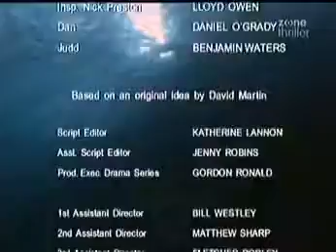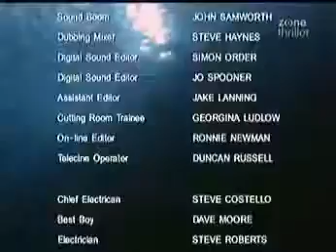Harbour Lights S2E2 - Bridport on TV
Ss 2 E 2. Filmed at West Bay (Bridport Harbour) in Dorset. First Broadcast in 2000.